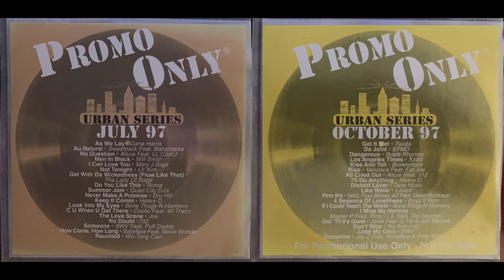(12. Look Into My Eyes) Bone Thugs-N-Harmony PROMO ONLY JULY 1997 Bizzy Krayzie Eazy-E Layzie Wish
URBAN SERIES Promo Only CD Collection

(12. Look Into My Eyes) Bone Thugs-N-Harmony PROMO ONLY JULY 1997 Bizzy Krayzie Eazy-E